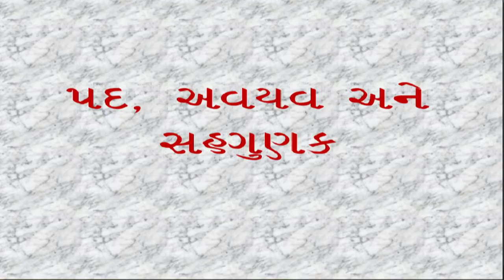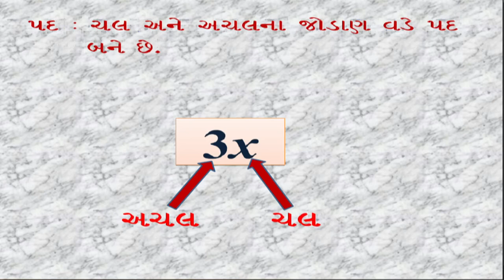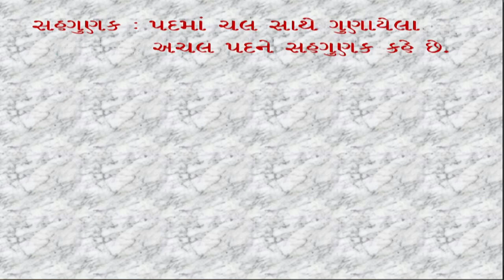std 7 Maths Chapter-12 "બીજગણિતીય પદાવલિ" (Part 1) Bijaganitiy padavali gujarati ganit